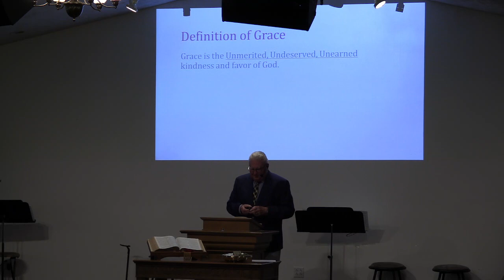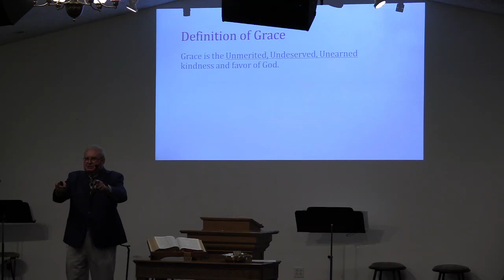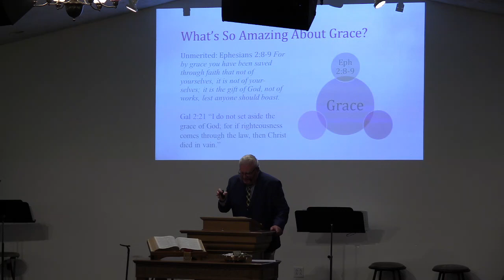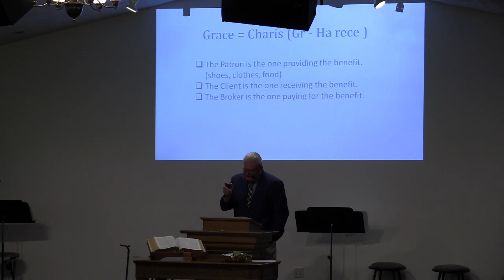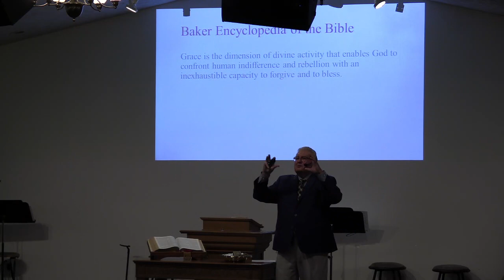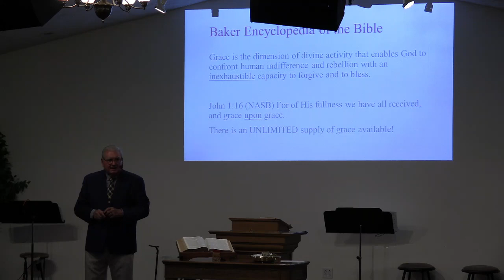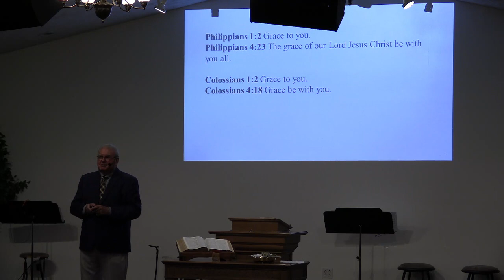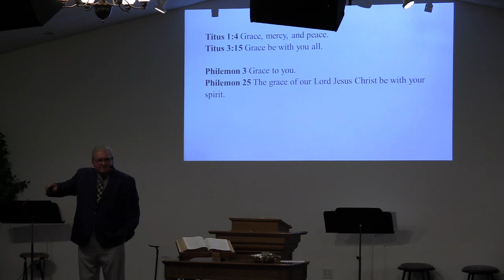20230730 Rev. Gerald Rodgers_sermon only